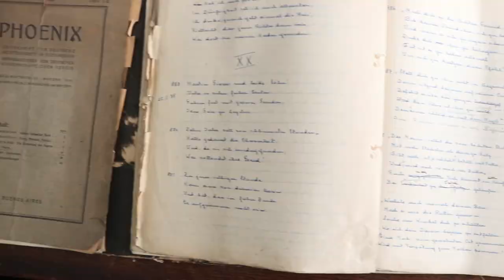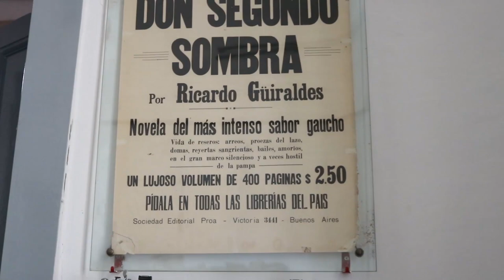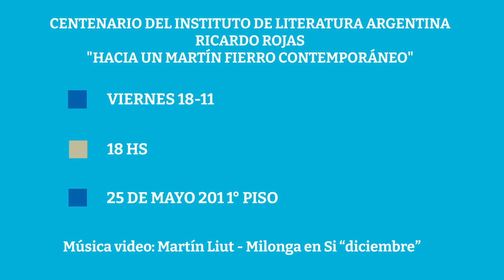Centenario del Instituto de Literatura Argentina Ricardo Rojas: Hacia un Martín Fierro contemporáneo